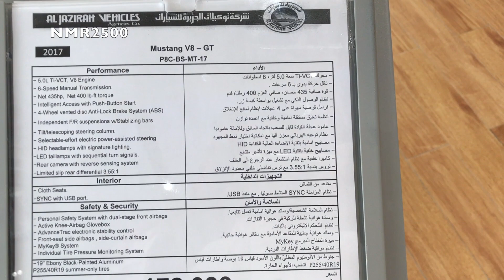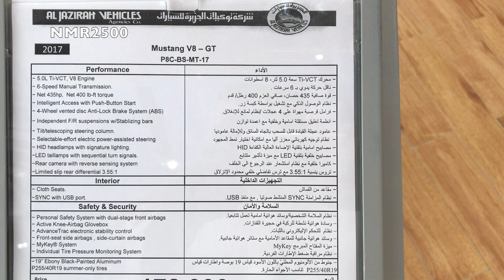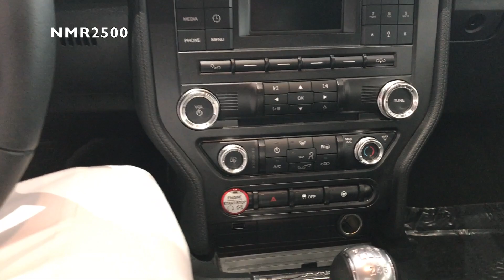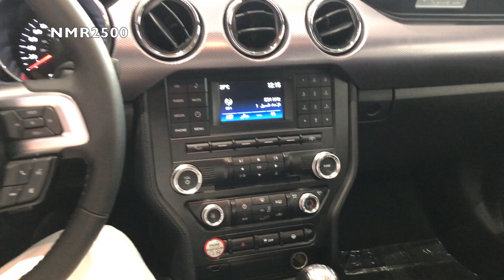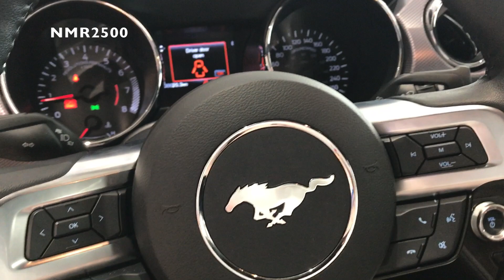موستنج 2017 استاندر قير عادي بسعر ١٧٢ الف ريال الجزء الثالث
بريميوم الكشف

شلبي جي تي ٣٥٠